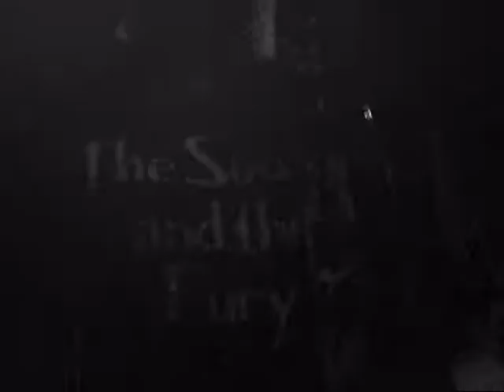Alternative TV - Alternatives/Action Time Vision - The Barn, The Milton Arms, Portsmouth. 30/8/14.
WARNING: There may be flashing lights in this ere vid. Alternative TV's opening numbers at a great Portsmouth gig. Filmed by TSH.